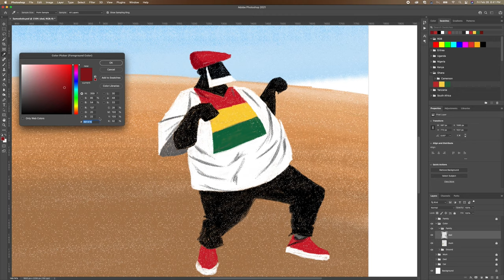How to Draw African Art in Adobe Photoshop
Here's a timelapse of how to sketch the father from the Tombo characters in Photoshop.